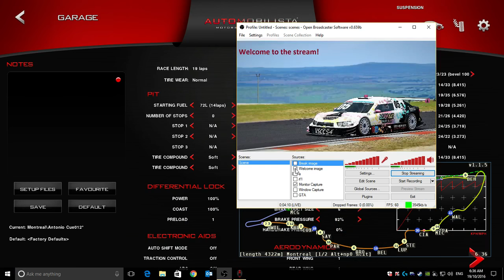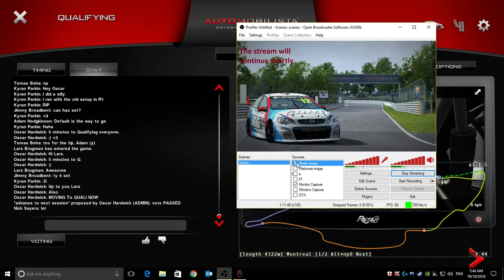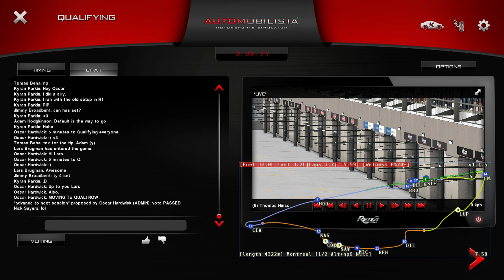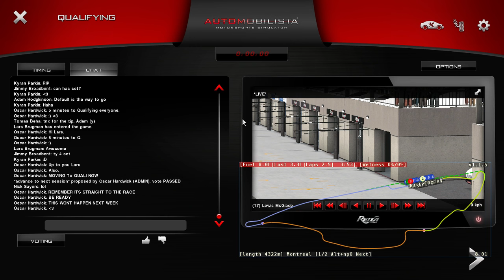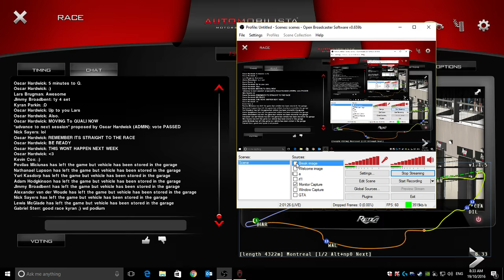SRC V8 Series - Pre-season round at Montreal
Stream of the pre-season round of the new V8 series over at SRC using Automobilista's SuperV8 cars. Skin pack isn't being used for this round, the proper skins for each car of the series will be used from round one onwards.